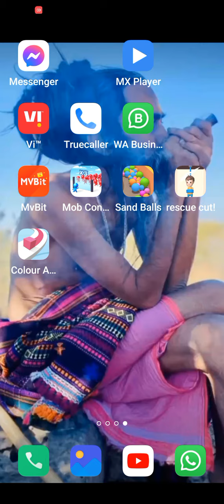15 March 2023